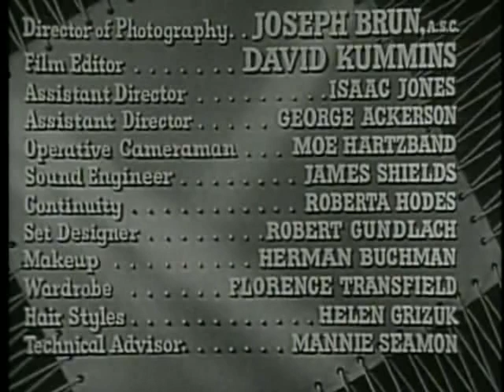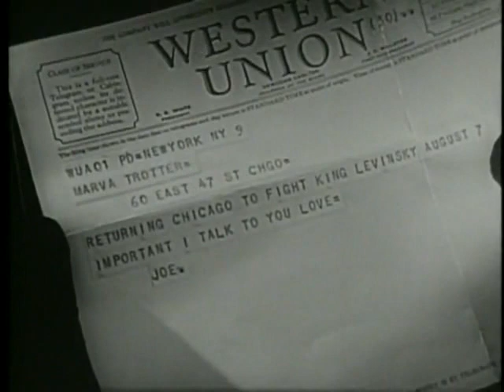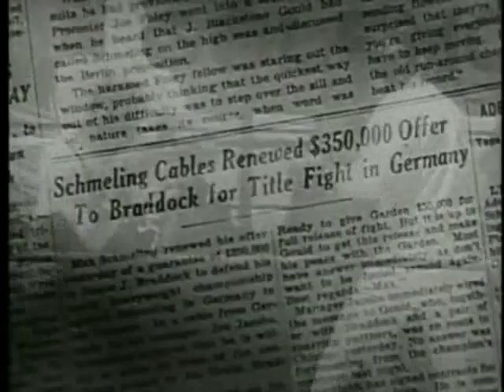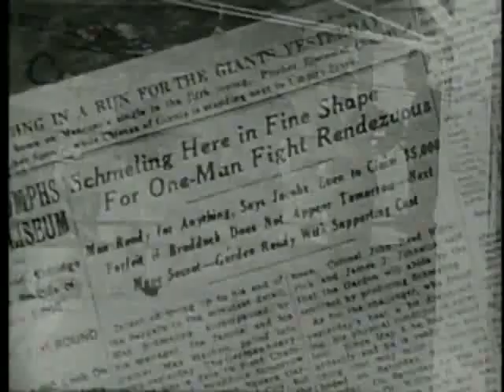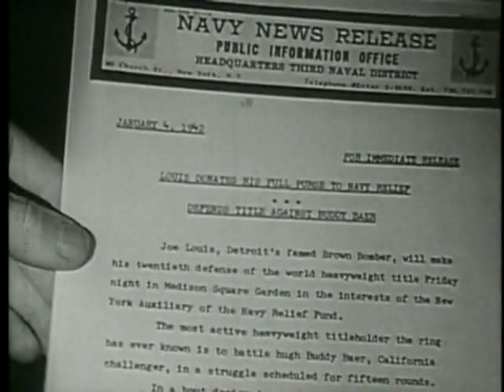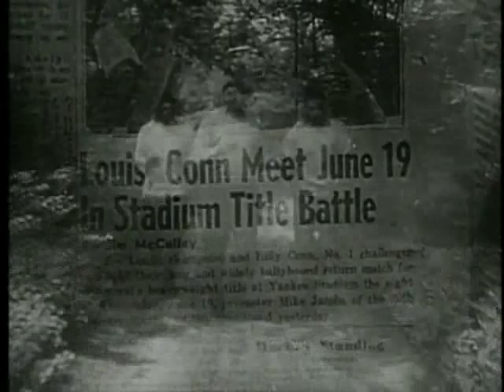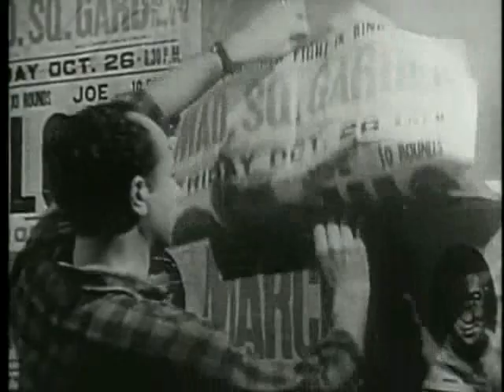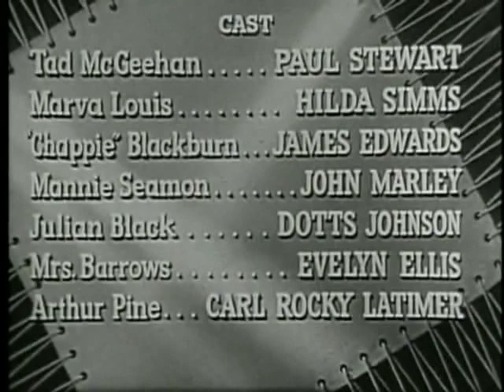Best Old Movies - The Joe Louis Story (film 1953) | by Robert Gordon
Directed by: Robert Gordon
Screenplay by: Robert Sylvester
Produced by: Stirling Silliphant
Starring: Coley Wallace, Paul Stewart
Cinematography: Joseph C. Brun
Edited by: Dave Kummins
Color process: Black and white
Production company: Walter P. Chrysler Jr.
Distributed by: United Artists
Release date: September 18, 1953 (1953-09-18) (United States)
Running time: 88 minutes
Country: United States
Language: English

The Joe Louis Story is a 1953 American film noir drama sport film directed by Robert Gordon and starring Coley Wallace, Hilda Silmms and Paul Stewart.

Biographical film about the story of boxer Joe Louis and his rise from poverty to becoming heavyweight champion of the world.